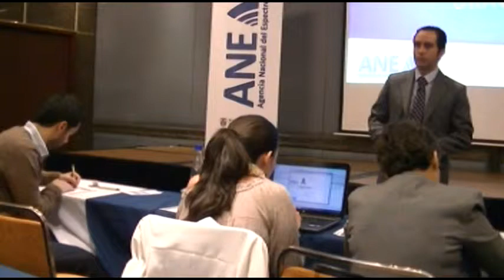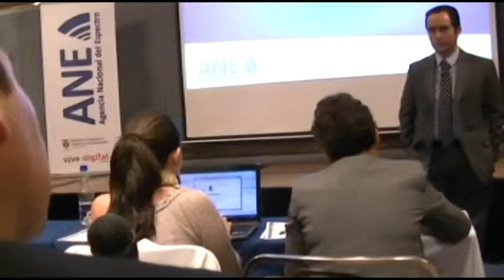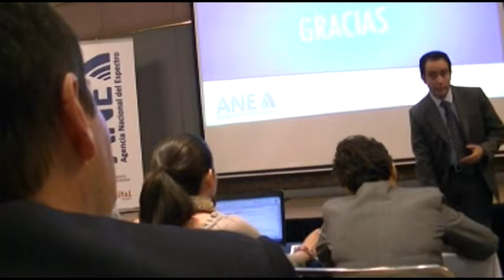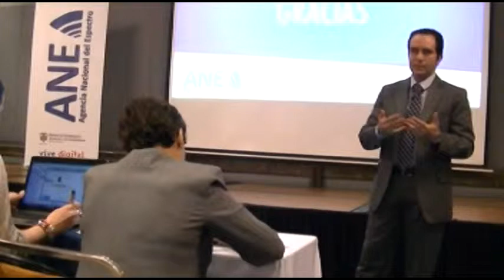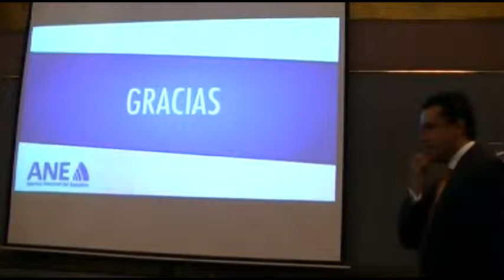Conferencia "El Espectro Avanza" - 4/4